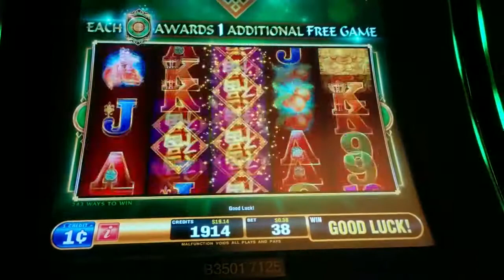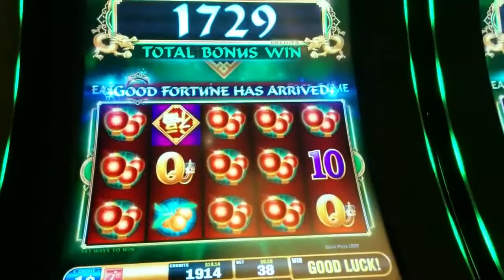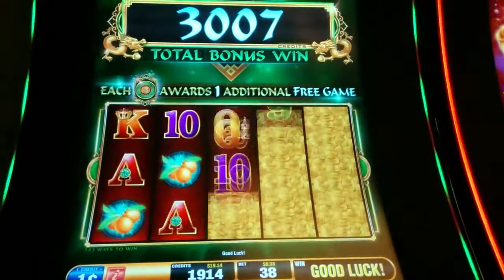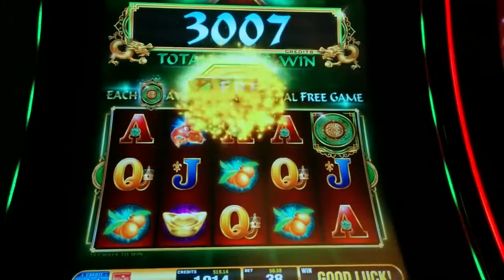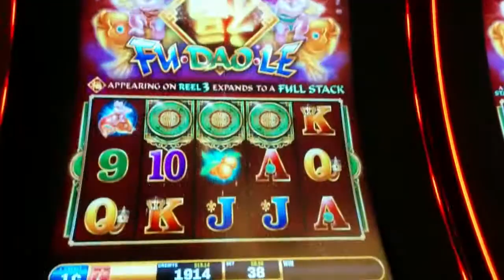Fu Dao Le Slot Machine Bonus - lots of spins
Location: Horseshoe Cleveland, Bet: 38c
Triggered this bonus manually without the babies. It's the most free games I've gotten on Fu Dao Le. A big Fu Dao Le win is coming soon!